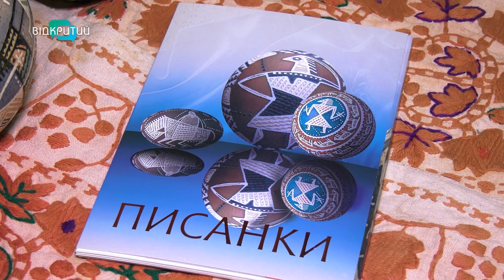🧠 Митець перш за все це МОЗОК! Андрій Пушкарьов про самобутнє українське мистецтво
Митець, який працює одразу в декількох напрямках: витинанка, писанкарство, графіка, малярство.

Художник відроджує стародавнє українське мистецтво.
Через прості, зрозумілі форми майстер звертає увагу на важливі, актуальні теми сьогодення.
Деякі роботи мають гумористичний та саркастичний характер. Кожен твір підкреслює індивідуальну стилістику автора, залишаючись витриманим у межах художніх законів.
У його квартирі колекція старовинного скла з 300 одиниць, яка виставлялася у історичному музеї ім. Д.І. Яворницького.
Майстер збирає старовинні вишиті рушники та сорочки різних регіонів України.
Відроджуючи культуру і мистецтво наших пращурів, Андрій Пушкарьов створює сучасні витвори мистецтва,  підкреслюючи українську автентичність кожної роботи.